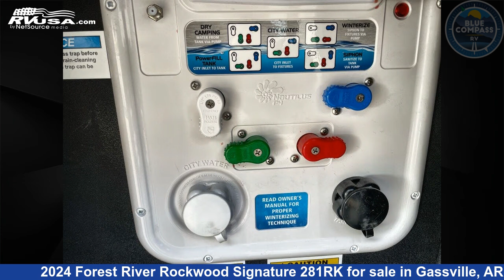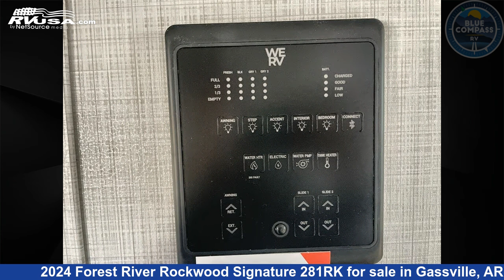Magnificent 2024 Forest River Rockwood Signature Fifth Wheel RV For Sale in Gassville, AR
This 2024 Forest River Rockwood Signature 281RK is a Fifth Wheel RV. It is located in Gassville, AR 72635 and is offered for sale by Blue Compass RV Gassville. This New Forest River Is 28' 0" in length and features a SEDONA-STONE interior, sleeps 4, Slideout, and 54 gal fresh water capacity. The floorplan layout of this Fifth Wheel features Front Bedroom, Rear Kitchen.